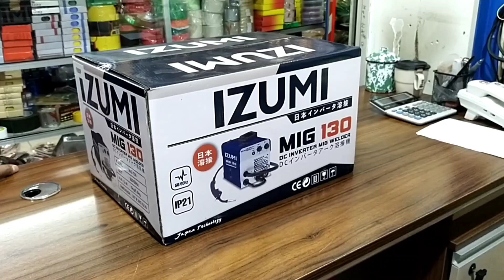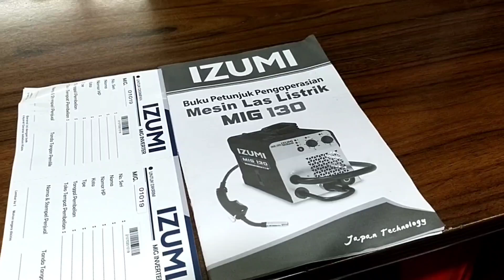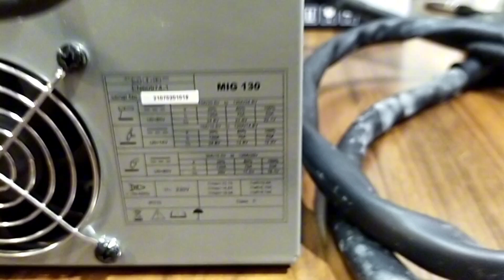Mesin Las IZUMI MIG 130 Mesin Las Multi Fungsi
Spesifikasi :
Tegangan Tanpa Beban : 25 Volt
Tegangan Masukan : 220 Volt / 50 Hz
Listrik Minimal 1.300 las titik titik, mau aman minimal 2.200 Watt
Arus Maksimum : 27 Ampere
Arus Keluar : 30 - 130 Ampere
Diameter Kawat Las : 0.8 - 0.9 mm
Efisiensi : 70 %
Kapasitas Maksimum : 6 kVA
Kapasitas Kawat Mig : 1 kg
Ukuran Mesin : 275 x 135 x 238 mm
Tipe Torch : MB 15 Built in
Garansi : 18 Bulan
*Fitur: 2 tombol switch , mma dan mig, dan switch 2T/4T

Untuk pembelian bisa hubungi kita di
Laris sejahtera - Ltc Glodok Lt Ug Blok A6 no 7 dan 8.
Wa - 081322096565